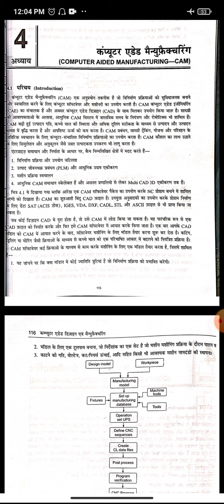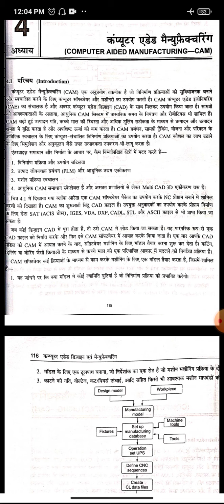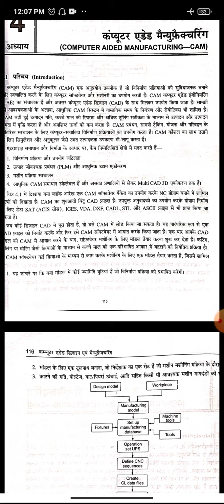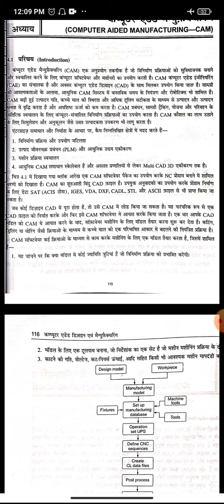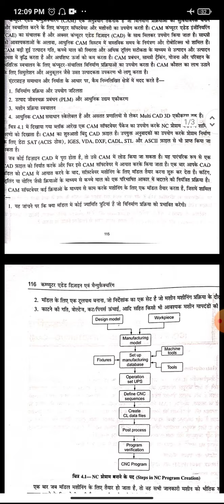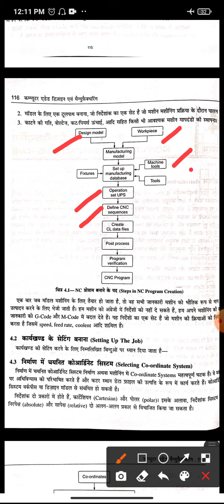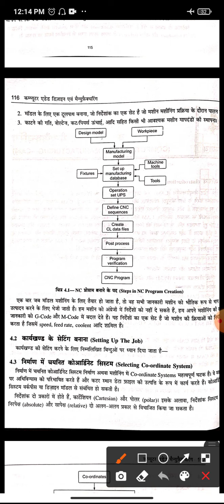CAD CAM 4 1